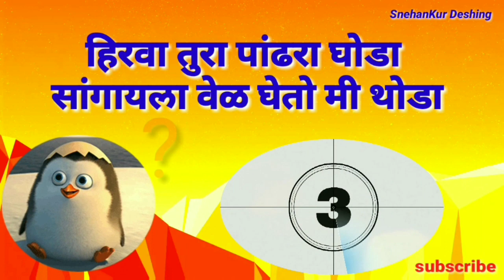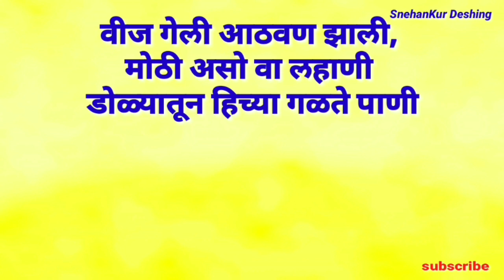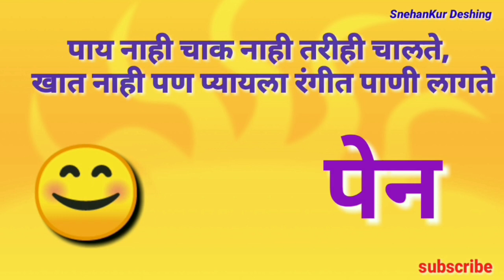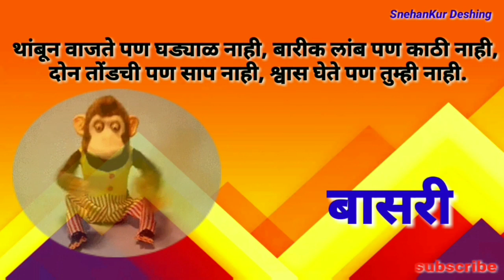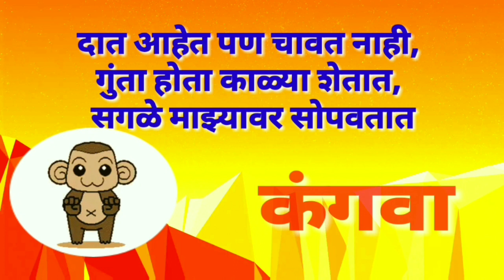मराठी शब्द कोडी/शब्दकोडी/ Marathi Riddle/marathi shabdkodi By Snehankur Deshing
मराठी शब्द कोडी/शब्दकोडी /marathi shabdkodi/Snehankur Deshing